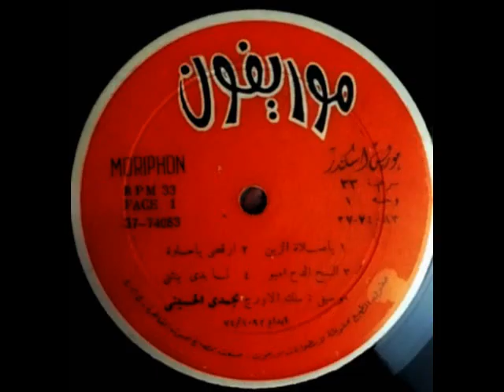Magdy El Husseiny مجدي الحسيني - Malik Al Awaragh ملك الاورغ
Rare first album by Magdy el Hussein

Moriphon – 37-74083, Moriphon – ٧٤٠٨٣-٣٧

A1 Ya Salat Al Zein يا صلاة الزين
A2 Arqousi Ya Helwa ارقصي يا حلوة
A3 Al Sah Al Dah Embo السّح ادح امبو
A4  Lamma Badah YaTathanna  لما بدى يتثنى
B1 Ya Mal Al Shaam   يا مال الشام
B2  Ya bur Dana يا بور دنى
B3  Ya 'ayn muliyatayni  يا عين موليتين
B4 Qaduk Al mias  قدك المياس
B5 Al Mamyutiyya  المميوطيّة.mp3